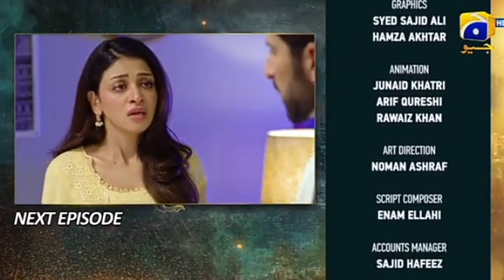Shiddat episode 19||Teaser ||Har pal geo ||Muneeb Butt ||Anmol Baloch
Shiddat